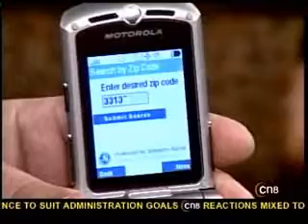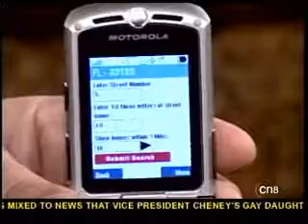CN8 The Comcast Network - Art Fennell Reports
The system will pull-up homes where you are standing or anywhere in the country. - Janet Zappala,